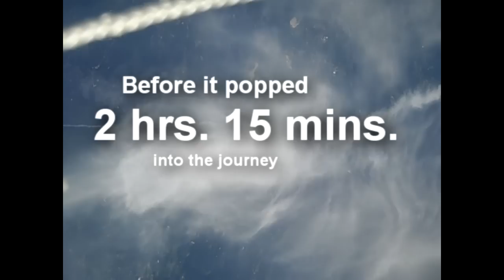Balloon Video in HD